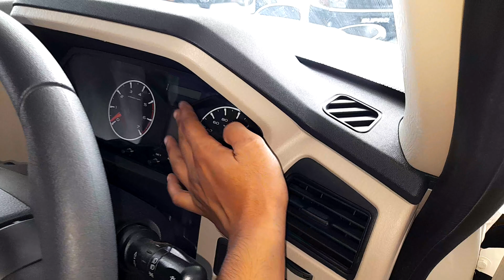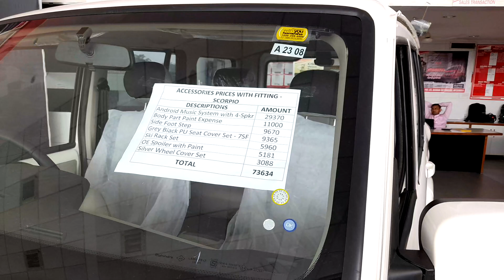2023 MODEL SCORPIO-CLASSIC BASE MODEL 2.2L M-HAWK Diesel Engine 🔥|| WALKAROUND REVIEW